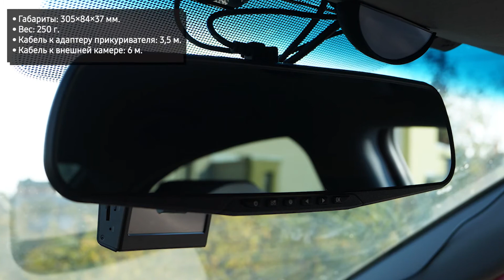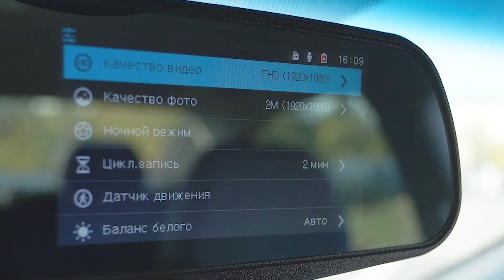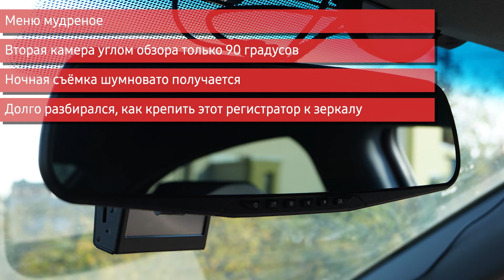Видеорегистратор-зеркало Digma FreeDrive 303 Mirror Dual